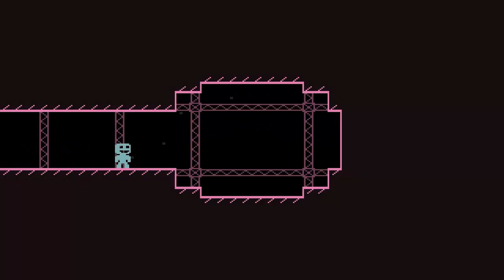VVVVVV - Прохождение Часть 3 (PC)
Действие игры происходит на космическом корабле, на котором случается авария, в результате чего все члены экипажа оказываются в разных частях этого корабля. Главный герой, капитан Виридиан, за которого предстоит играть, должен спасти всех их, преодолевая огромное количество препятствий на своём пути.